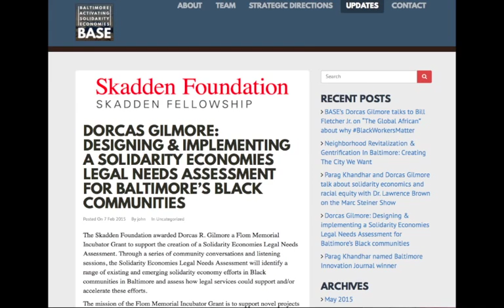New Economy in the Inner City: How Community Control Can Win in Curtis Bay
New Economy practitioners discuss the role that grassroots organizations play in key New Economy fights.

This clip is part of the New Economy Transition Discussion series.